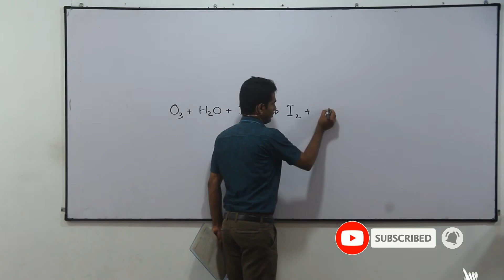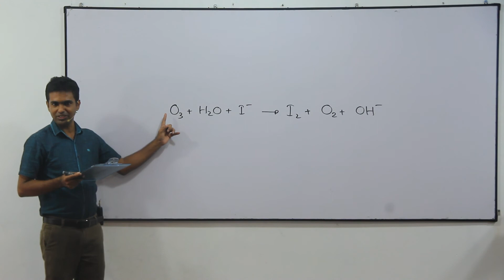Chemistry Past Papers: A-Level 2008 MCQ 15 (Sinhala)